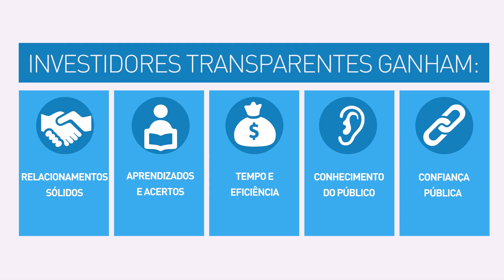Publicação GIFE - Desmistificando a Transparência de Investidores Sociais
O guia "Desmistificando a Transparência de Investidores Sociais" apresenta de forma muito objetiva como e por que ser mais transparente, mostrando os possíveis caminhos para se chegar lá e as ferramentas que podem apoiar investidores sociais na promoção dessa postura de atuação. O objetivo do GIFE, ao traduzir esse material para o português, é provocar reflexões sobre o tema, a partir de informações palpáveis e exemplos reais. Esperamos que seja não apenas lido, mas debatido, questionado e, acima de tudo, colocado em prática.

Autor(s) Parker, Susan
Editora: GrantCraft; Grupo de Institutos Fundações e Empresas (GIFE)
Data de publicação: Dec 2, 2014